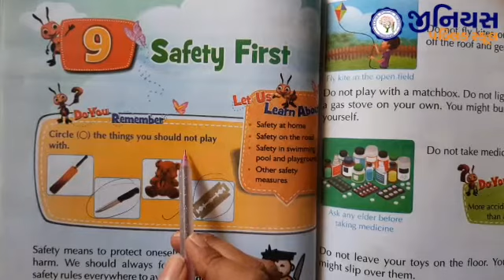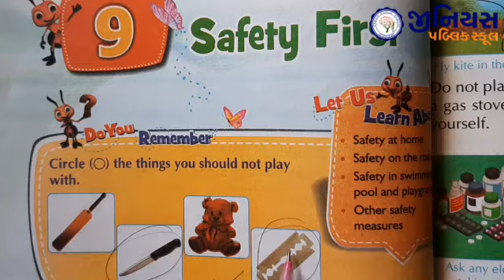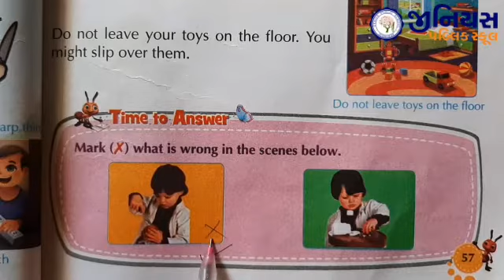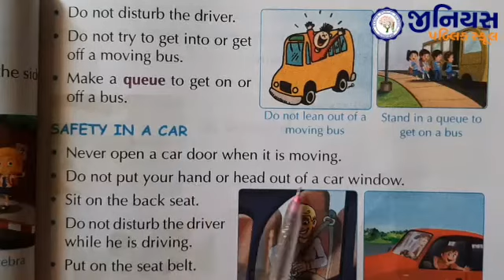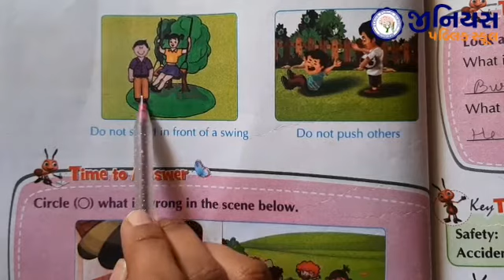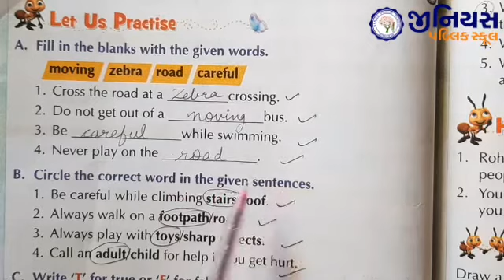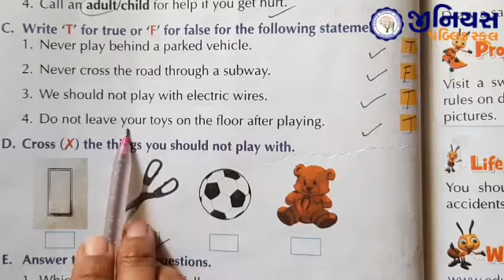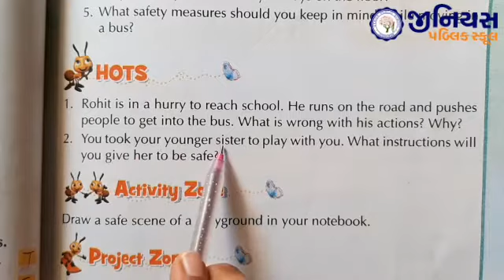STD 2 | ENV | UNIT 9 | SAFETY FIRST | PART - 1